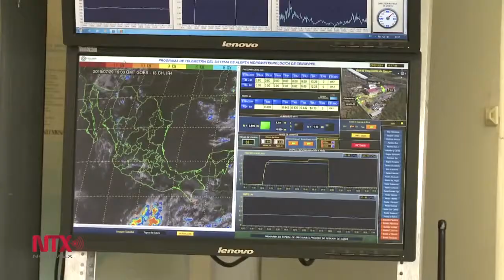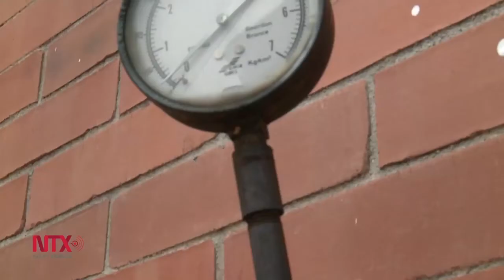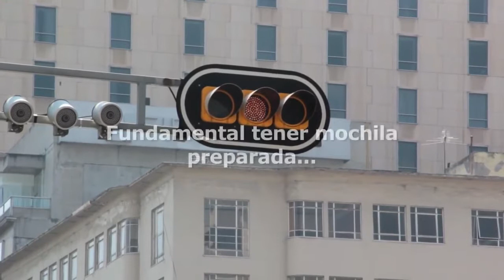¿Cómo estar preparados ante un sismo?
La mitigación de los efectos de un terremoto involucra a autoridades y a la sociedad en tareas de prevención